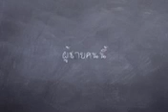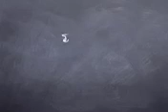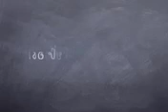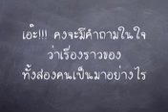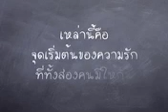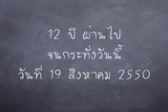EL Present-iPhone-cell.3gp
MY WEDDING PRESENTATION

ENDLESS LOVE